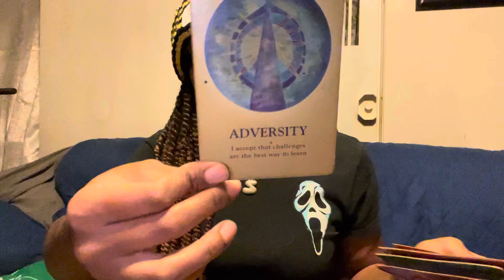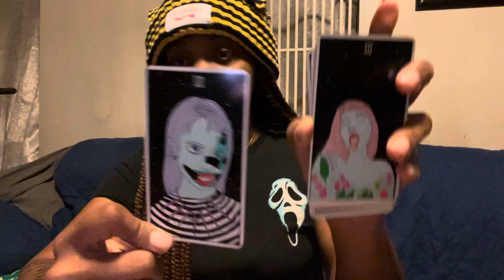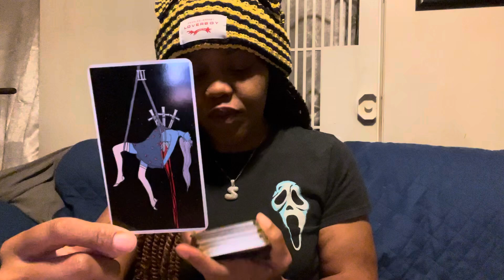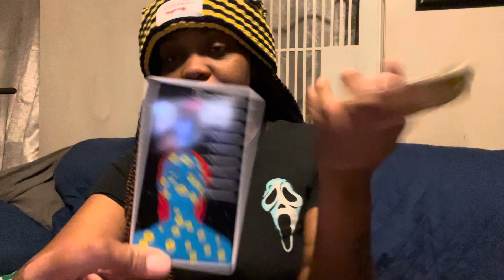ARIES 💎| GENERAL + LOVE MESSAGES ✨